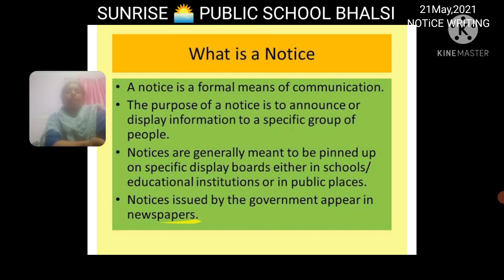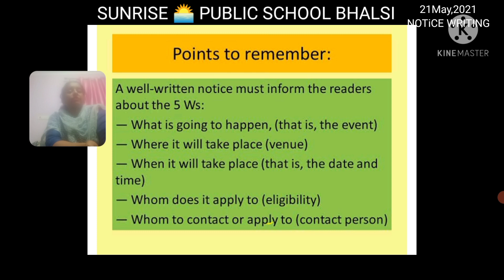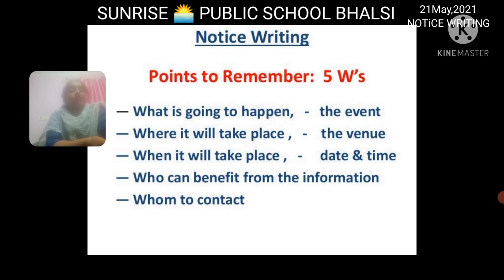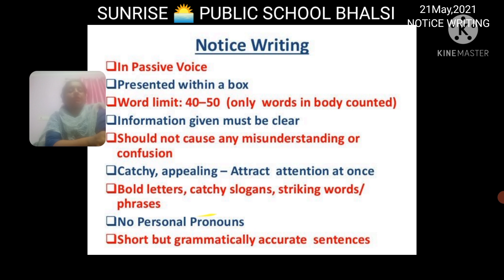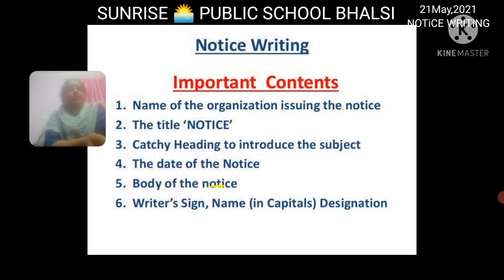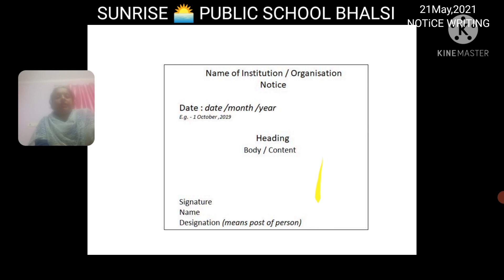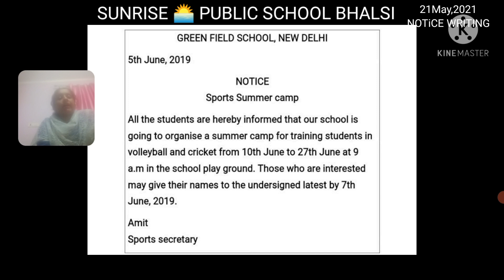Class11th English Notice writing